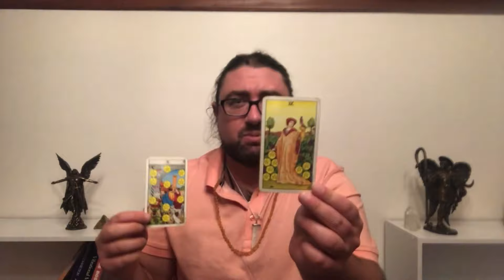The 11 Luckiest Tarot Cards!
Spiritual Teacher and Intuitive Healer Matthew John gives his take on the 11 luckiest, most positive, and most auspicious tarot cards.

***TAROT COURSE INFO***
 Matthew John is offering a comprehensive tarot reading course in 2021! Course includes:
- (10) Live 2-hour group Zoom classes (you will be sent replay of each class if you can't make it live)
- A free 45-minute personal reading with Matthew John
- Q&A with Matthew John at the end of each call (all topics open)
- An opportunity to do practice readings for the group
- Certificate of Completion showing 20 hours of comprehensive tarot reading study

Dates: August 28, September 11, 18 & 25, October 9, 16 & 23, November 6, 13 & 20. All 5-7 PM ET/New York
(4-6 PM CT/Chicago; 2-4 PM PT/Los Angeles; 10 PM-midnight London time, except for Nov. 6 which is 11 PM-1 AM; 7-9 AM Sydney time in Aug. & Sep., then 8-10 AM in Oct. & Nov. 6, then 7-9 AM thereafter)

Investment: $555 USD. Pre-registration now open with a $200 USD deposit. Balance will be due August 23.

Class Size Limit: 20

Required Materials: Rider-Waite Tarot Deck

The Ultimate Guide to Tarot

Curriculum: Week 1 -- Tarot Basics, Intro to Major Arcana

                     Week 2 -- Major Arcana Part II

                     Week 3  -- Major Arcana Part III

                     Week 4 -- Wands

                     Week 5 -- Pentacles

                     Week 6 -- Cups

                     Week 7 -- Swords

                     Week 8 -- Spreads

                     Week 9 -- Refinement & Practice

                     Week 10 -- Refinement & Practice

THIS OFFER EXPIRES AUGUST 15 AT 11:59 PM PDT AND YOU MUST PAY IN FULL. Thanks!***

Matthew John is an internationally-recognized Spiritual Teacher, Spiritual Mentor, Intuitive Healer, Starseed Guide, Energy Healer and Medical Intuitive working with angels, Archangels and Ascended Masters. He is a gifted intuitive, wisdom channeler and transmitter of healing frequencies. ​

Matthew has been on a 12-year+ Awakening journey. His powerful and effective teachings and healings are a product of many intense Awakening experiences, deeply human ordeals and tens of thousands of hours of study. He receives clear guidance from his Guides which he shares with his followers and clients from around the world. He specializes in helping others to heal their childhood and past-life traumas, reading people’s life plans from a Soul perspective, as well as serving as a mentor for Starseeds and those who are looking to accelerate their spiritual development. ​

As a Sirian & Andromedan Starseed Matthew is intimately familiar with the mission of Starseeds on this Earth. He guides clients and followers to connect with their Starseeded essence and to align with their specific Starseeded lifework. ​ Matthew is a spiritual leader for the Golden Age. He has an innate ability to see the ‘big picture’, and this is why he is so effective in assisting his clients and followers to heal, transform, and accelerate their Awakening. ​

Matthew resides in Rochester, New York, U.S.A. with his Ascension dog Sebastian.

for a FREE guided meditation to meet your spirit guide! You can also check out his library of totally free articles, videos, and interviews, as well as his super-popular Spiritual Mentoring Program and worldwide private sessions via phone, Zoom, and Skype!

Follow Matthew on Instagram @matthewjohnhealer for daily inspirational posts and spiritual guidance!

New Age I 5th Dimension I 5D I USA I Canada I Australia I Britain I UK I Mexico I Germany I France I Netherlands I Russia I 2021 I 2022 I 2020